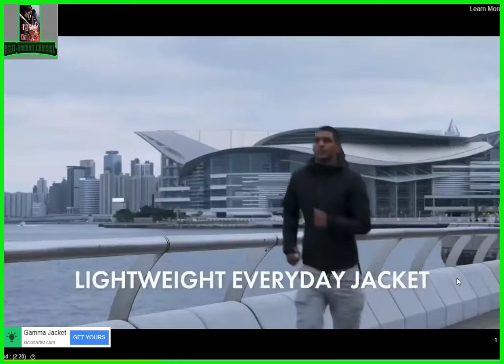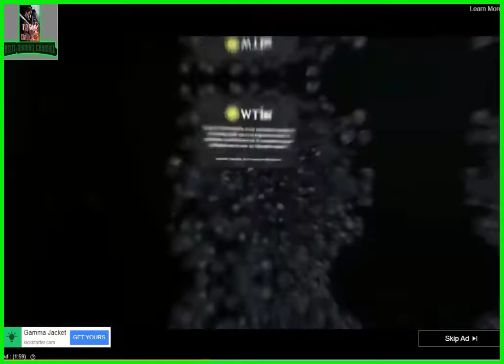Repuls io gameplay | repuls io game online gameplay | how to get rocket launcher in repuls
i get a new wepon rocket launcher can i win this match lets see.